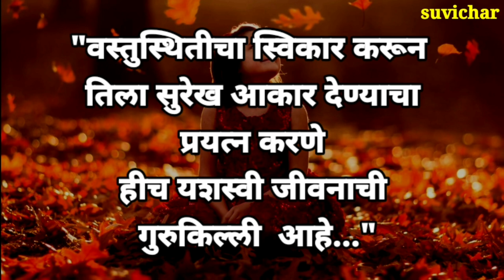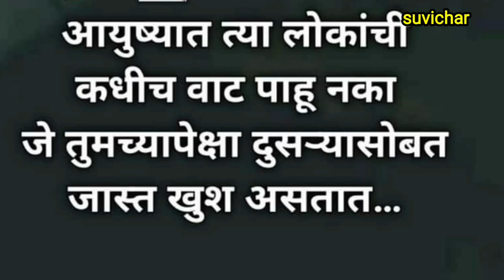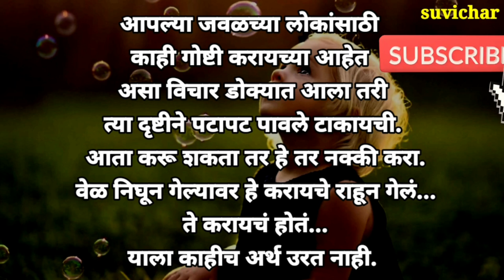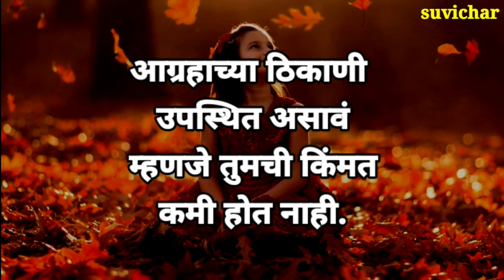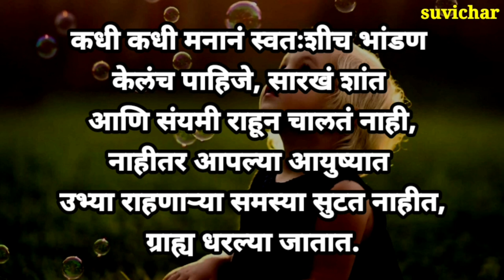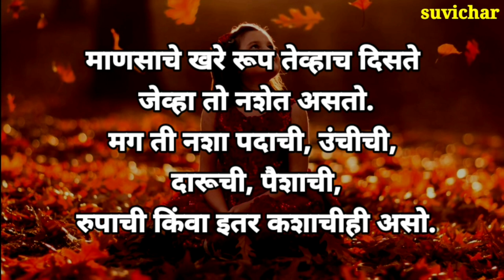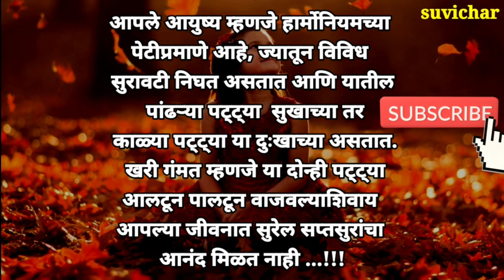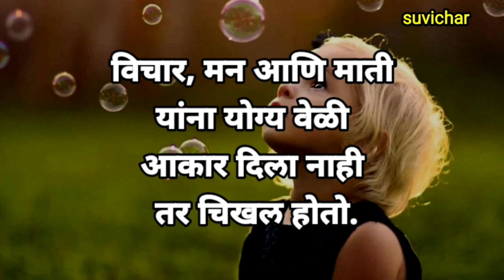सुंदर विचार वेळेवर गोष्टींना महत्त्व दिले नाही तर माणूस एक तर ती वेळ विसरतो किंवा ती गोष्ट